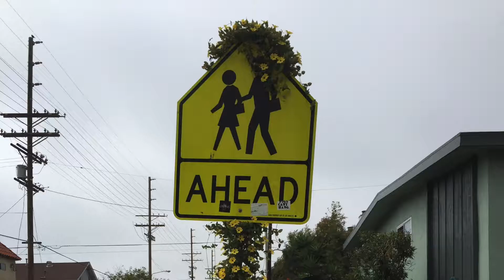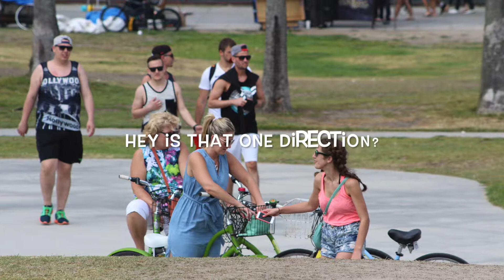Wandering Manhattan and Venice Beach California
2015 Manhattan and Venice Beach California

Before heading to Hawaii, my mother in law wanted to stop by California. We stopped and rented some bikes to explore the, much different than Michigan, lifestyle of the beach goers of California.